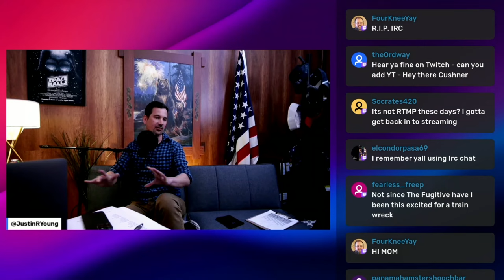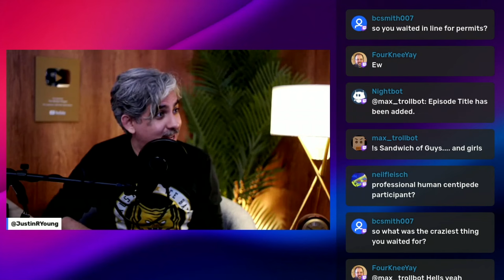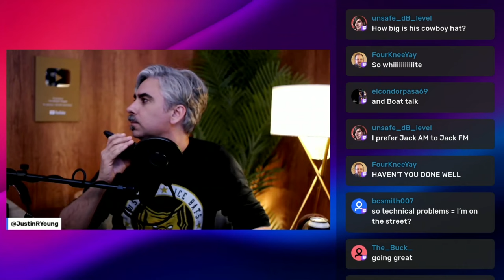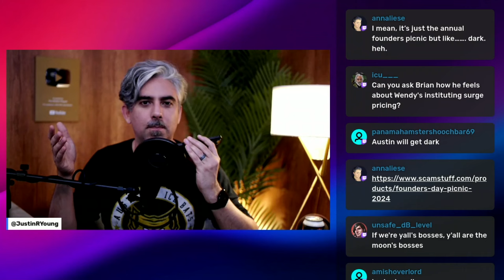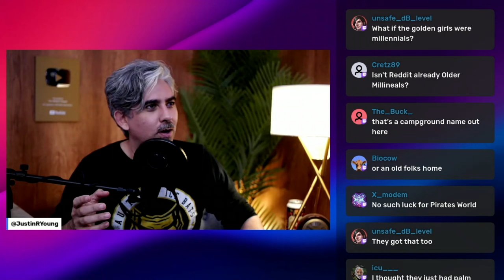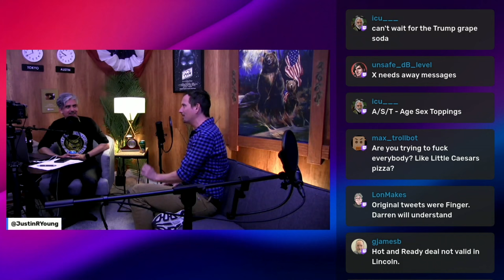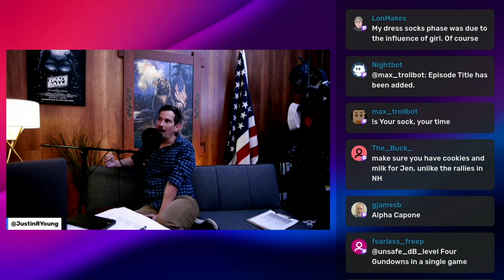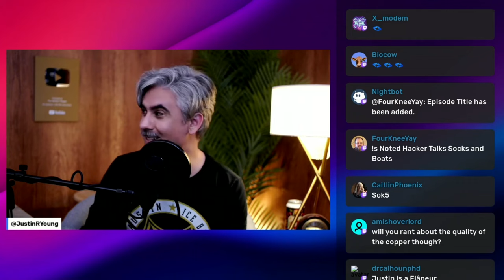Great Night #140: Sock It To Me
Brian is not here, man. Darren Kitchen bought a boat.